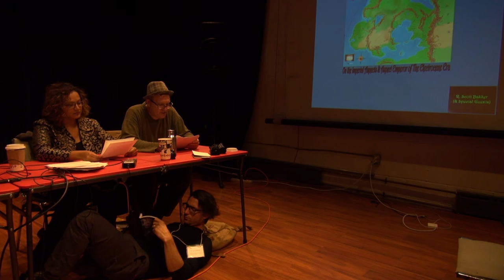R. Scott Bakker (and guests)—An Algorithmic Eärwa (TSpec4)